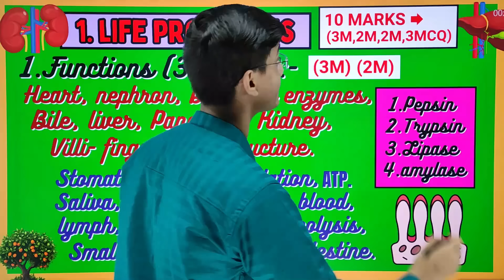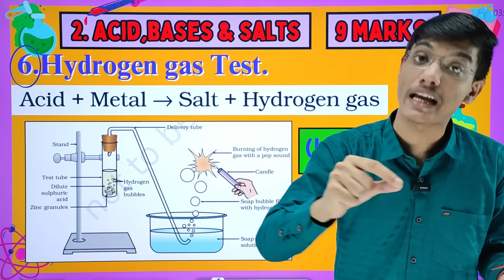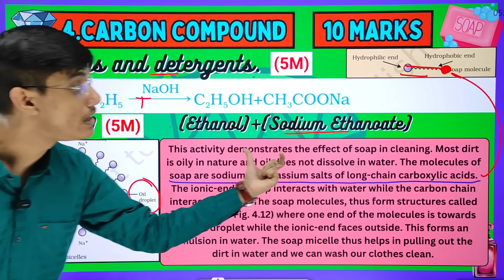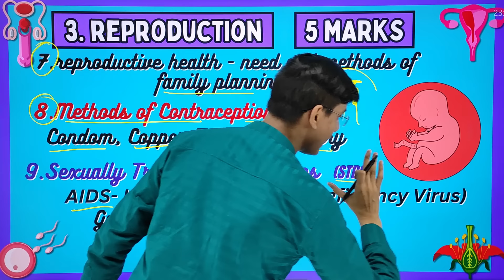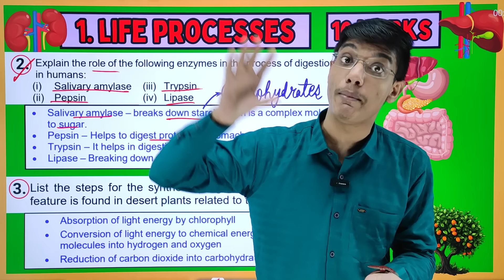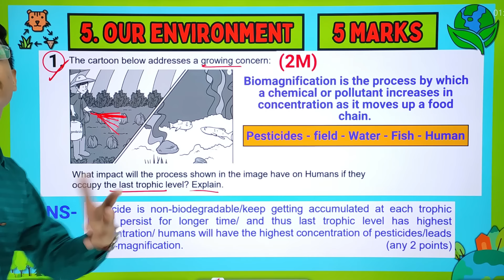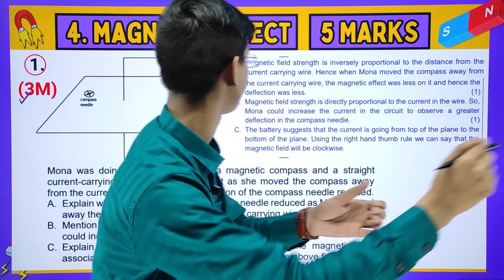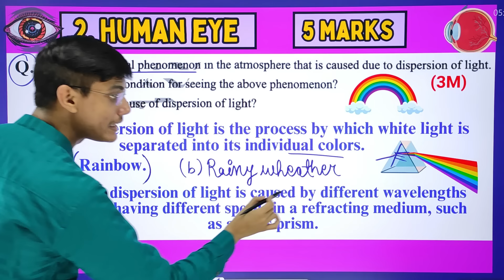Science Paper Leaked Class 10 🤯 | Class10 Science important questions | Science exphub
Topics covered:
class 10 science important questions
class 10 science exphub
exphub motivation
exphub Science
most important questions class 10 science
science class 10 term 1 important questions
Life process one short video
class 10 science imp question 2023
2023
class 10 science chapter 1 question
answer